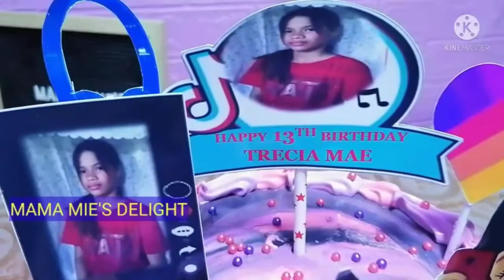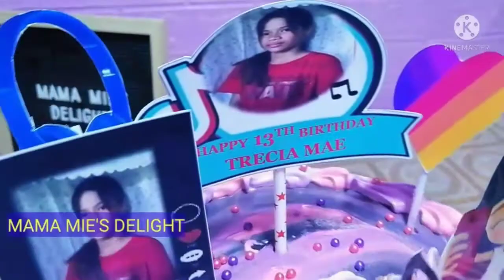Frosting Tiktok Themed Cake @MAMA MIE'S DELIGHT